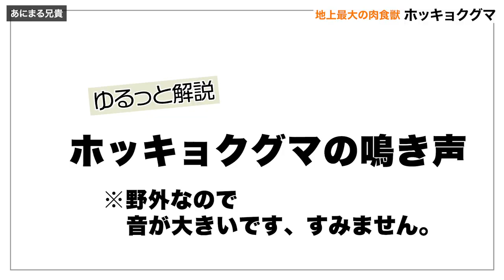【映像】ホッキョクグマ ゆるっと解説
最近はめっきり金木犀の匂いもしなくなり
冬への移り変わりを感じます。
深夜徘徊の機会も減ってきましたw

ちょうど今年の2月に
「手が凍るのでは？」
と思いながら撮影したホッキョクグマの映像です。
今週の日曜は久しぶりに多摩動物園に行こうと思います。
今からワクワクしてる兄貴です。

そんな話は置いといて、
今回は上野動物園のホッキョクグマについて、
ラジオ雑談風に解説しました。

・白い毛の秘密
・2100年には絶滅？
・シロクマの鳴き声

毎日1つ必ず！！
動物の面白い生態をつぶやいています！

●再生数10万4千回突破！！

●観てはいけない彼らの真の姿。

●愛すべきオウム界の珍鳥

●生か死か？わざわざ木の下に降りるのはなぜ？

●ハイテクな原始動物。鳥？哺乳類？毒爪にセンサー？

●名前に似合わない不老不死のエリート集団

★おすすめの動物系YouTubeチャンネル
動物にまつわる面白い動画を紹介しています。
キツネさんとタヌキさんの掛け合いもほのぼのする素敵なチャンネルです。

興味・関心・好奇心をくすぐる地球上のさまざまな物事で動画を作っています。とにかくわかりやすくて観やすくて綺麗な動画ばかりです。